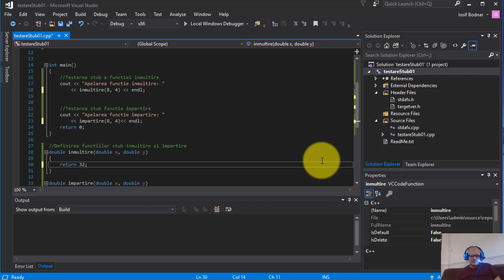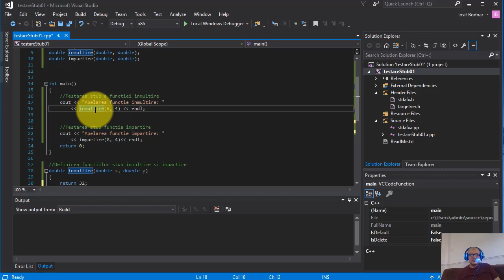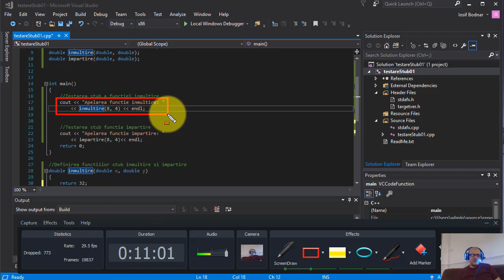Tutorial, curs C++ - Testarea Stub, ce este si cum se utilizeaza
In acest tutorial video C++ veti invata despre testarea Stub.